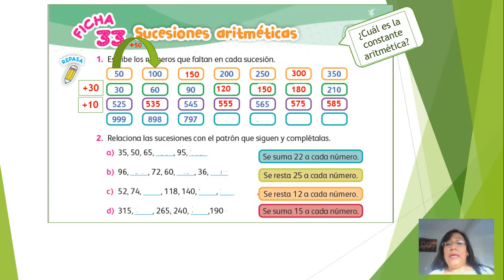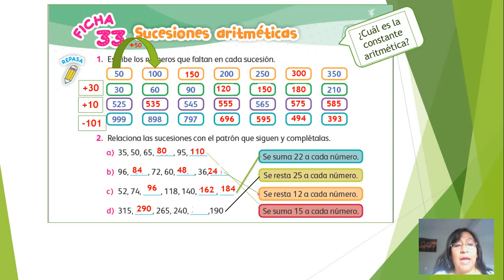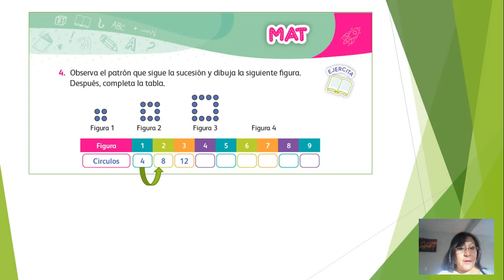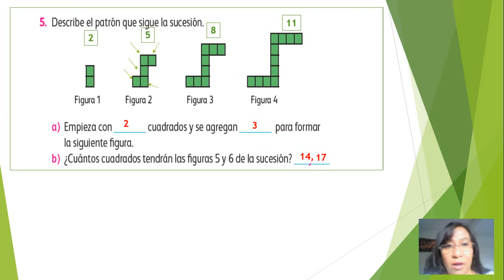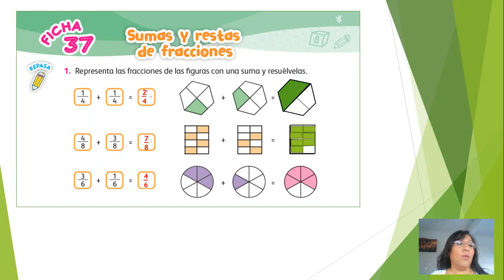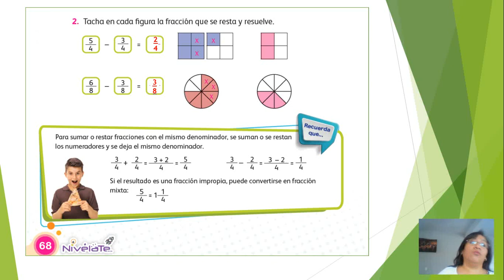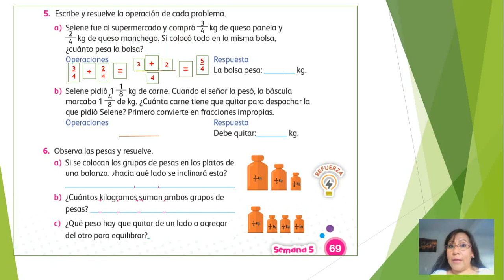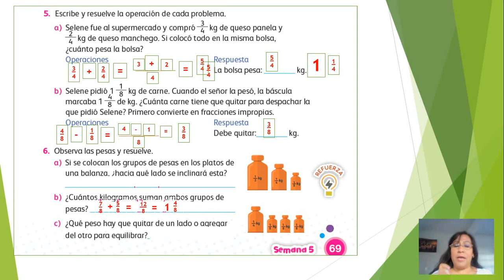4° MATEMATICAS 08/09/20